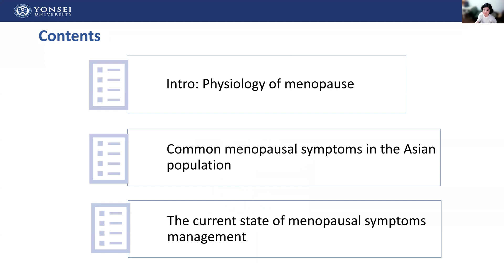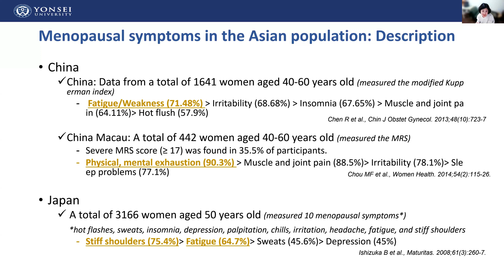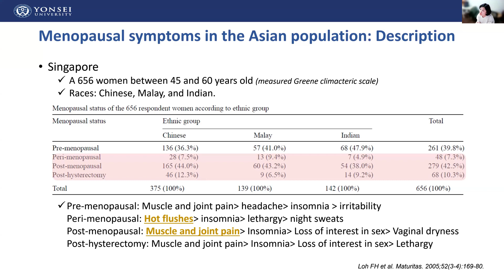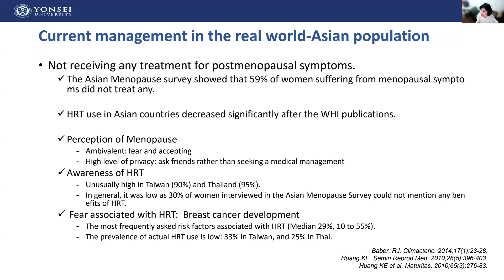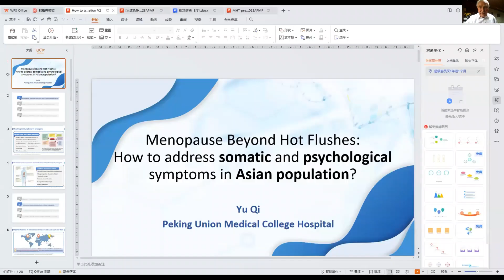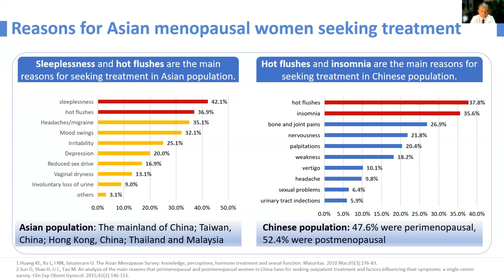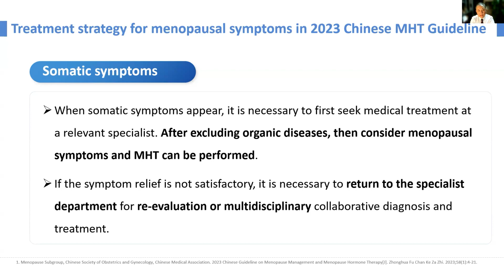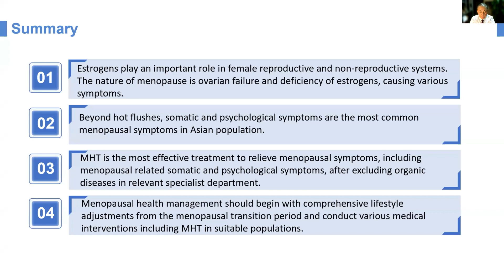How to address common menopause symptoms in the Asian population?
Dr Bohyon Yun
Dr Qi Yu